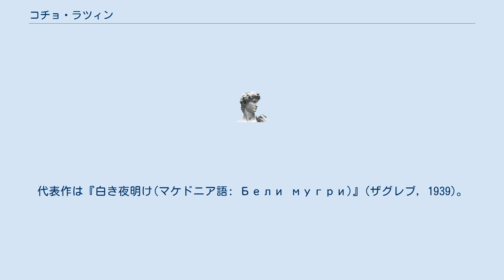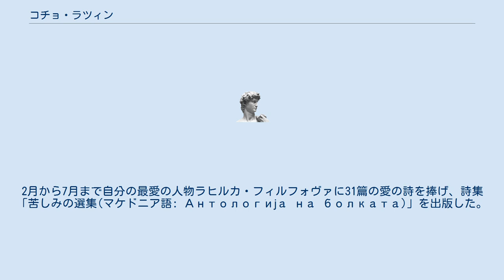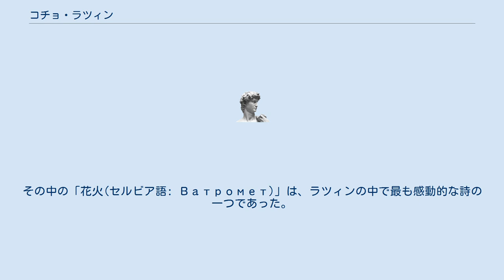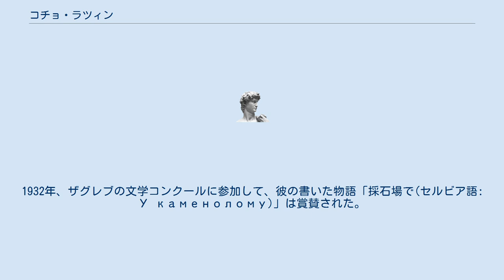コチョ・ラツィン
コスタ・アポストロフ・ソレフ（マケドニア語: Коста Апостолов Солев、1908年12月21日 - 1943年6月13日）は、マケドニア共和国・ヴェレスに生まれた詩人、共産主義者である。
現代マケドニア文学の基礎を築いた。
代表作は『白き夜明け(マケドニア語: Бели мугри)』(ザグレブ, 1939)。
散文も発表したほか、歴史、哲学、文芸評論などの面で重要な業績を残した。
 ラツィンというペンネームは、彼の最愛の人物であるラヒルカ・フィルフォヴァ・ラツァに由来している。
 彼の死について、詳細なことはまだ知られていない。
そのため、暗殺されたのではないかと疑われている。
 コチョ・ラツィンは1908年ヴェレスに生まれた。
貧乏な家庭に育ったため満足に教育を受けることができなかった。
１３歳で高校を中退後、父親の陶芸工房で働きながら独学で勉強した。
 1924年にマルクス主義思想と出会いユーゴスラビア共産主義者同盟に加入、一時期マケドニア支部の有力な党員となる。
 彼のエッセイ「新しい文学の発展」では、マケドニアの近代文学を発展させるための最善の方法は、 進歩的な社会観と尽きることのない豊かなマケドニアの民間伝承を融合させ、それを構築することであったと主張した。
 1928年ラツィンは詩を書き始めた。
2月から7月まで自分の最愛の人物ラヒルカ・フィルフォヴァに31篇の愛の詩を捧げ、詩集「苦しみの選集(マケドニア語: Антологија на болката)」を出版した。
ブルガリア語で書かれた6つの詩以外は、すべてセルボ・クロアチア語で書かれた。
 同年、ラツィンは処女作、「飢餓の息子たち(セルビア語: Синови глади)」をセルビア語で書き、ザグレブの雑誌で出版した。
1932年、スコピエで哲学専攻の学生、イオヴァン・ギョルギイェヴィッチやアレクサンダル・アクシッチと共に、詩集『1932』をセルビア語で発表した。
その中の「花火(セルビア語: Ватромет)」は、ラツィンの中で最も感動的な詩の一つであった。
続いて1936年に出版された「労働者へ(マケドニア語: До еден работник)」は彼の母語であるマケドニア語で書かれた最初の詩であった。
2年後、スペイン内戦で殺されたヴェレスの鉱夫、ガンチョ・ハジパンゾフに敬意を表して「アストゥリアス鉱夫の死」を出版した。
 彼の最高の成功本は1939年に出版された詩集『白き夜明け(マケドニア語: Бели мугри)』である。
この詩集は４千冊出版されて、ユーゴスラビア全体やピリンマケドニアで大成功をうけて発売された。
 ラツィンが初めて書いた原稿は、「結果(マケドニア語: Резултат)」という散文であった。
1928年、ザグレブの雑誌「クリティカ」に出版された。
1932年、ザグレブの文学コンクールに参加して、彼の書いた物語「採石場で(セルビア語: У каменолому)」は賞賛された。
一年後、ラツィンの小説「アヘン(クロアチア語: Opium、マケドニア語: Афион・ケシ)」からの断片が同じ雑誌に掲載された。
ラツィンは、1931年頃にこの小説を書き始めたが、彼が逮捕されている間に小説の原稿は喪失してしまった。
ラツィンによって書かれた他の小説は『タバコの生産者(マケドニア語: Тутуноберачи)』(1937年)、『正午(マケドニア語: Пладне)』(1937年)、『一つの命(マケドニア語: Еден живот)』(1937年)、"Golden Craft(マケドニア語: Златен занает)"(1939年)。
『父』や『大きな喜び』は彼の死後に出版された。